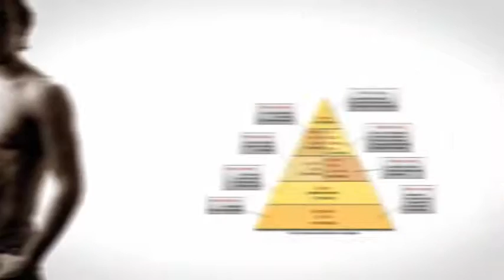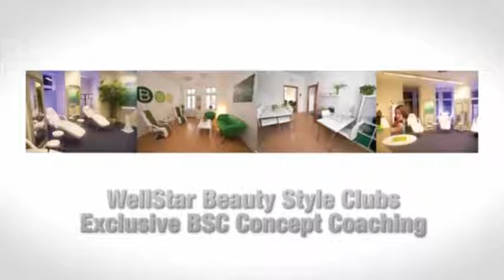BYAS Body lifter da Wellstar by PPRO Team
O BYAS Body Lifter da Wellstar combina a tecnologia e a saúde e bem estar. Com a ajuda de rádio frequência permite-lhe obter a silhueta perfeita.

byas,
wellstar,
body lifter,